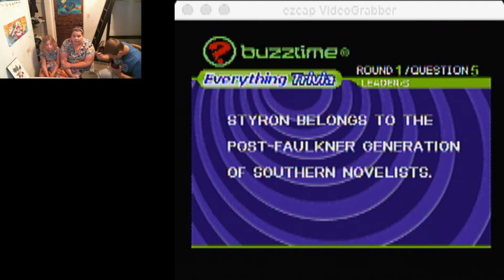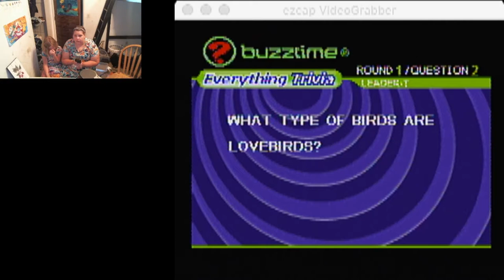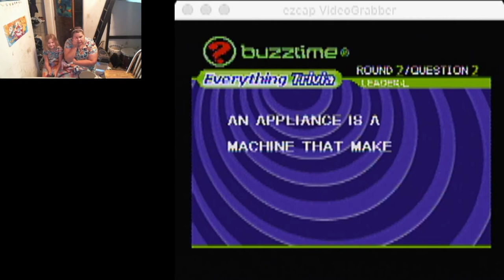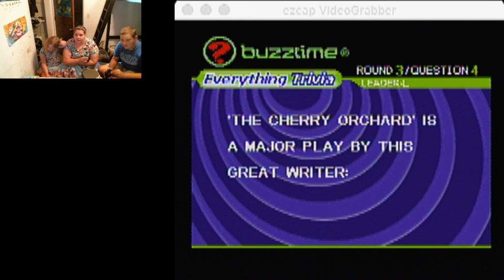Weird TRIVIA Video Game Console- Buzztime Trivia Testing and Review